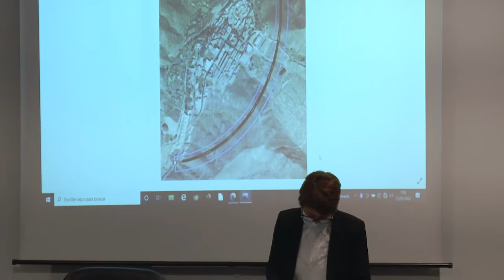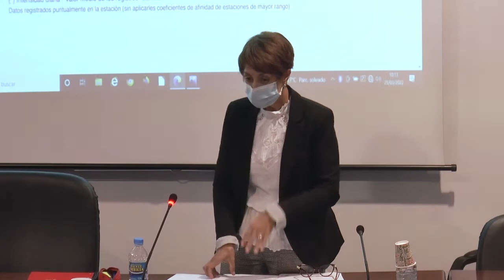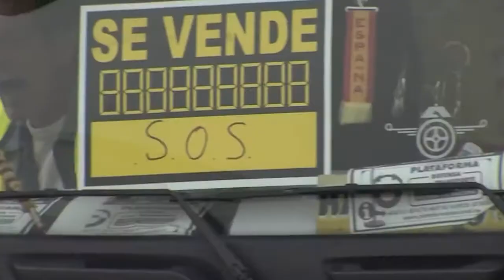INFORMATIVO MOGÁN VIERNES 25 DE MARZO 2022